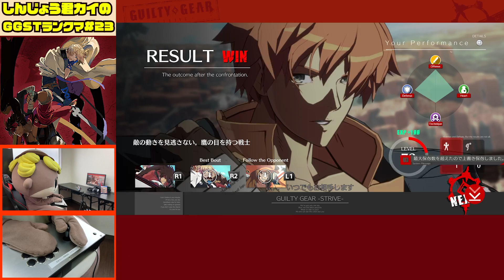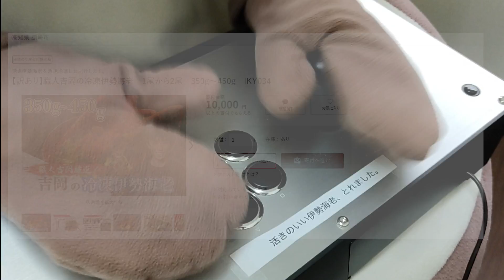【GGST】アクセルにぶちギレ！完全にダルシムなムーブにしんじょう君発狂！しんじょう君カイのランクマ#23 【Guilty Gear -Strive-】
ÒㅅÓ。)ﾉぐつぐつする。。☆

【現在ランクタワー9F】
8月29日にギルティの新作タイトル『GUILTY GEAR -STRIVE-』にブリジットが追加されました！
GGSTはシーズン２になり今後は追加キャラクターやPC-CS間でのクロスマッチングが実装されるようです。
今回の動画では久しぶりにアクセルとマッチングしたしんじょう君ですが、
アクセルのリーチの長さからダルシムを思い出してぐつぐつしてしまうしんじょう君。
どうしてアクセルはコマ投げを持っているのか、時が止められるのか、しんじょう君は勝てるのか...？
今回の動画では、アクセル・梅喧のプレイヤーさんと対戦しています。
GG勢の方、しんじょう君カイがくじけないよう、ぜひ動画にアドバイスや感想等、応援コメントをお願いします！
0:00 オープニング
0:39 １戦目 アクセル
5:34 ２戦目 梅喧
13:54 次回予告